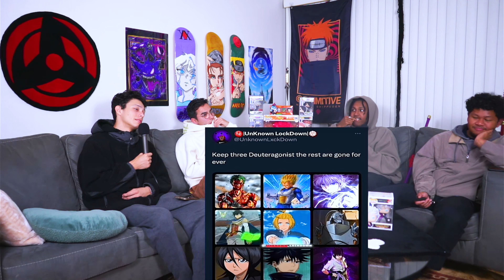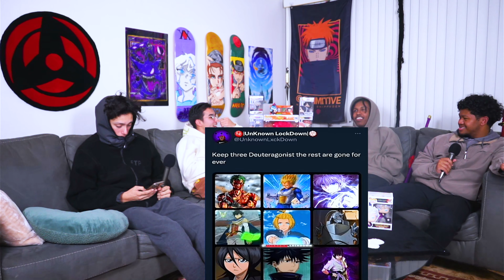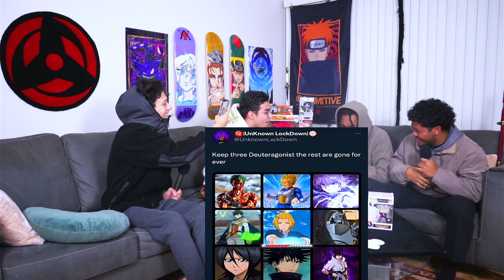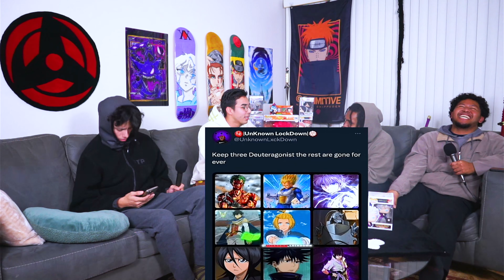AOT should be ANIME OF THE YEAR?!?! | (GHM EP 44)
In Episode 44 of the GHM Podcast, we talk about you guys voting on the anime of the year on IG, Frieren came out of NOWHERE and is GOATED, and One Piece Egghead Arc will be streaming on Netflix?!?

Streaming Platforms! ⭛

TIME STAMPS: ⭛

00:00 Intro
03:25 Anime of the Year??
31:21 AOT Won a Hollywood Award?!?
36:58 AOT and Demon Slayer aired on the same day??
41:34 Frieren is Goated??
1:04:06 How was Solo Leveling Episode 1?
1:22:15 Favorite JJK fight of season 2?
1:38:52 Finally Finished One Piece Live Action!!
1:55:56 EggHead Arc will be Streaming on Netflix!
2:02:30 Rock Lee vs Toji
2:20:16 Keep 3 Deuteragonists the rest are gone FOREVER!
2:41:07 Outro